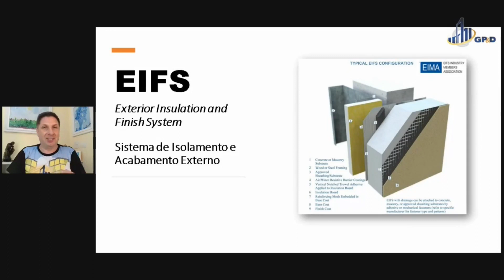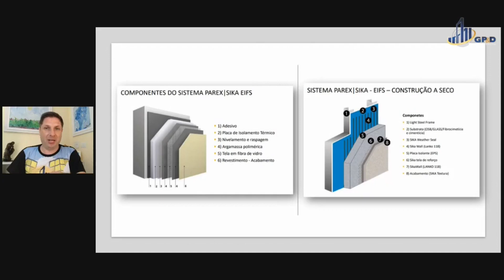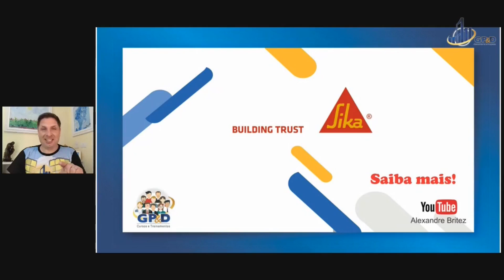O que é EIFS?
O vídeo apresenta a inovação tecnológica EIFS (Sistema de isolamento e acabamento externo) para utilização em fachadas.
É um produto importado e tem todos os ensaios necessários das normas internacionais.
Case do fornecedor SIKA.